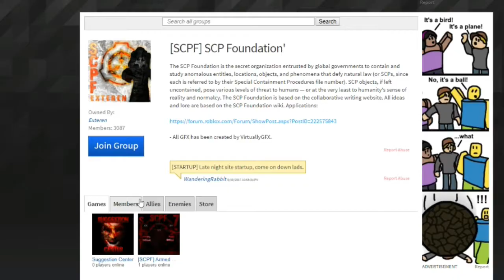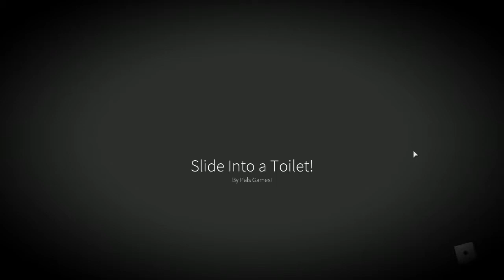Emoji Movie: The Video Game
it's roblox (spoiler alert)